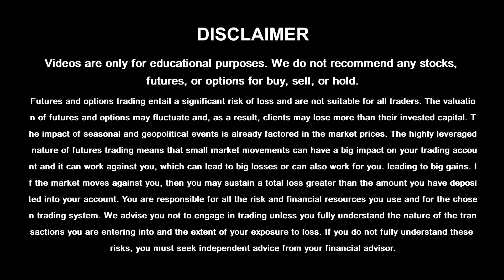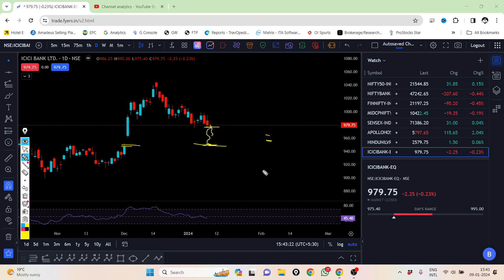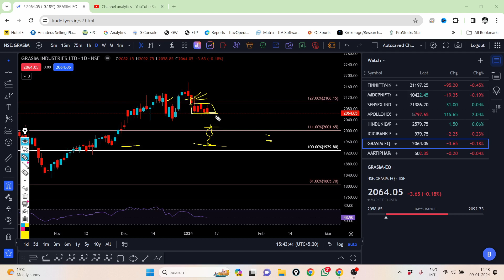Nifty Prediction For Tomorrow | Best Stocks To Trade Tomorrow